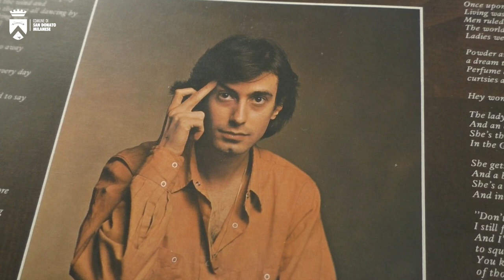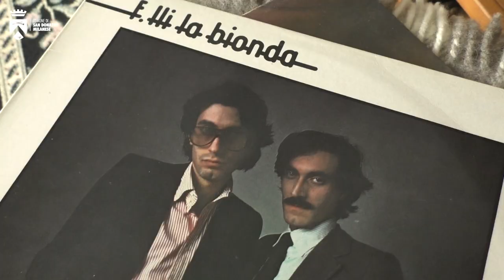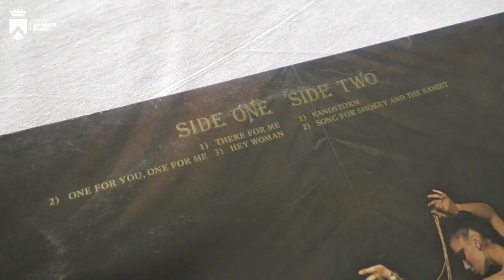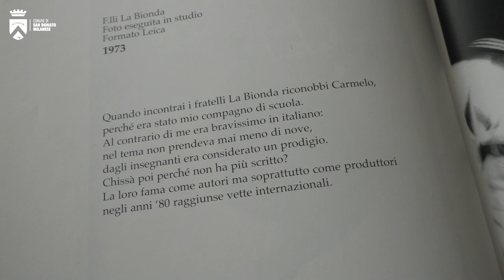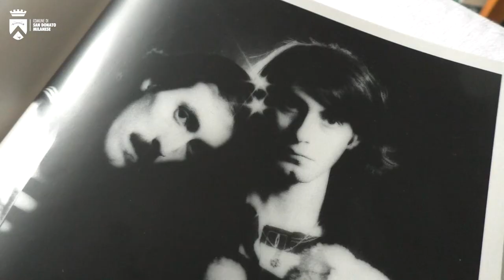In memoria di Carmelo La Bionda: Johnson Righeira, Pupo, Nathalie Aarts e Gisella Cozzo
La città rende omaggio al sandonatese Carmelo La Bionda, protagonista della disco music anni '80 scomparso recentemente. In occasione della  73esima edizione del Festival di Sanremo, la blogger Erika Baini ha raccolto le interviste di Johnson Righeira, Pupo, Nathalie Aarts e Gisella Cozzo, che ci hanno voluto condividere il loro personale ricordo del compianto concittadino. Buona visione!

Per sapere di più su Carmelo La Bionda